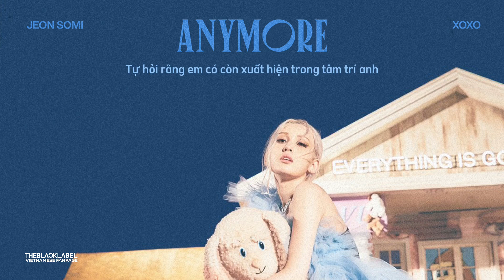[VIETSUB] JEON SOMI (전소미) - ANYMORE